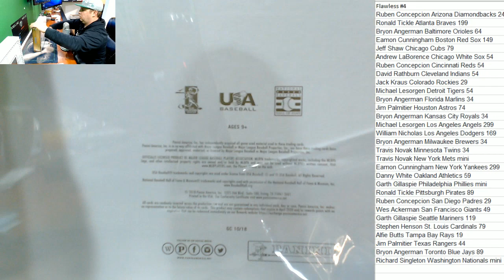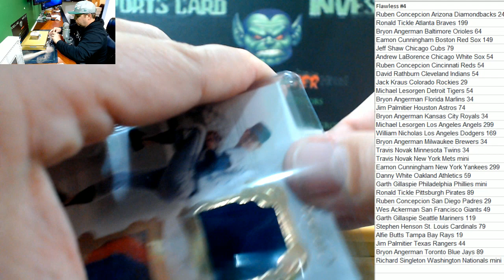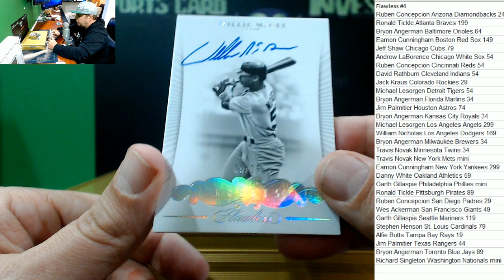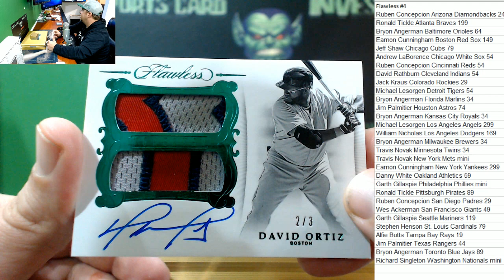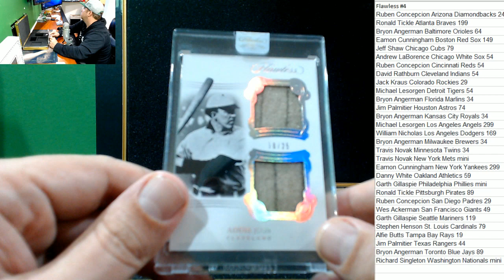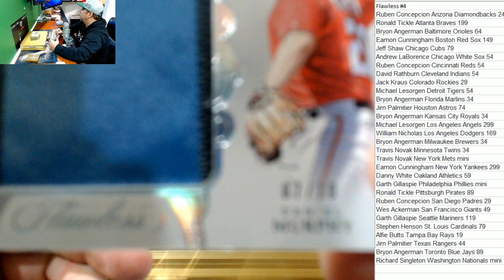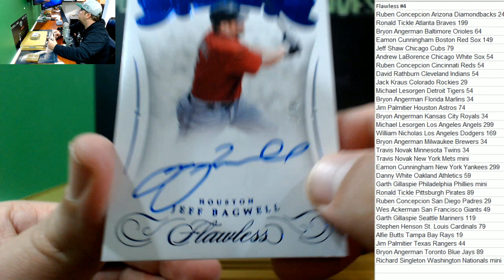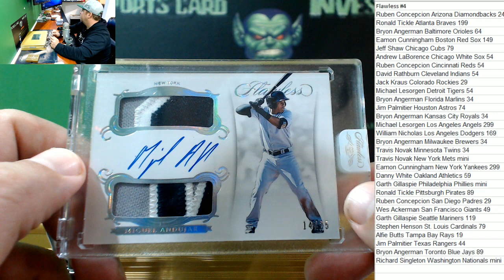2018 Panini Flawless Baseball FULL CASE #4 Aaron Judge 1of1 LOADED case!